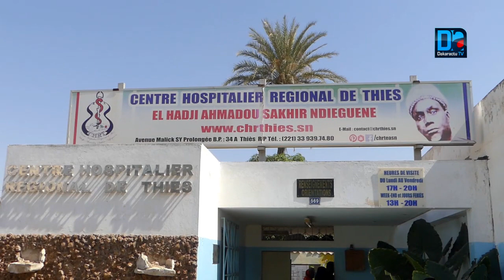Grève nationale de 24 h ce 31 décembre 2019 des syndicats de la santé